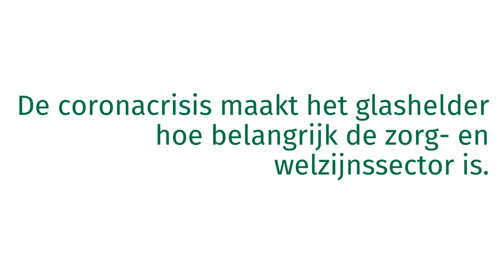Dag van de Verpleegkundige (12 mei 2020)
Véél respect voor jullie tomeloze inzet, verpleegkundigen, elke dag opnieuw!